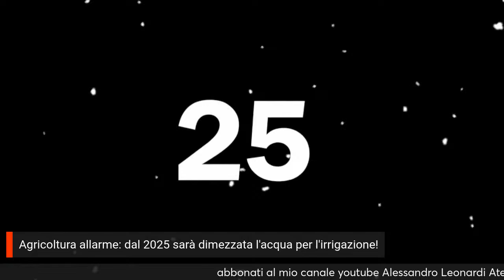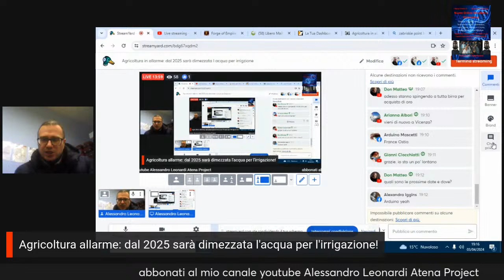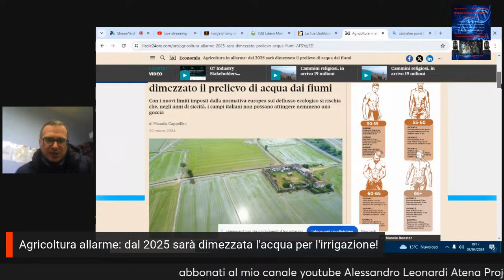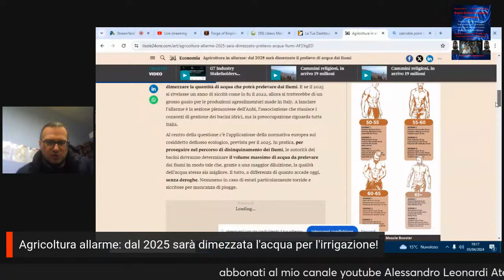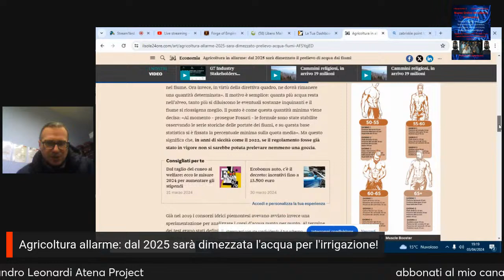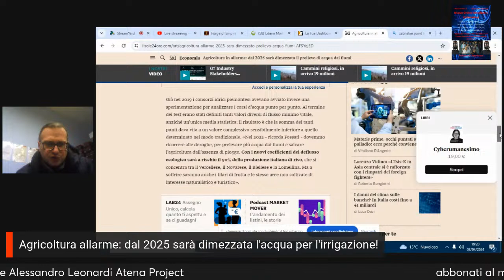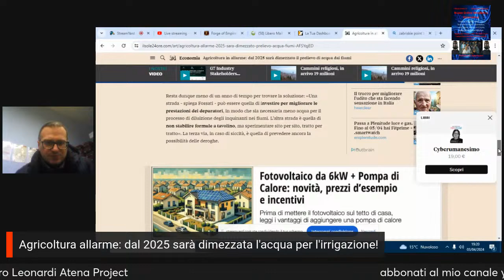Agricoltura in allarme: dal 2025 sarà dimezzata l acqua per irrigzione